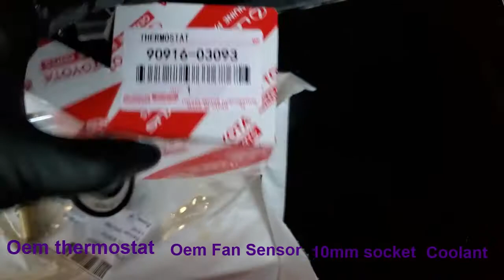Lexus Is300 Thermostat Change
Just changing the thermostat on my is300 quick and easy